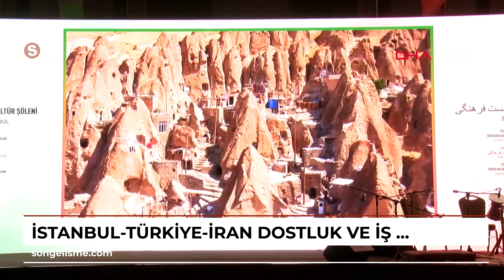İstanbul-Türkiye-İran Dostluk ve İş Birliği Toplantısı düzenlendi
Toplantıda İran Cumhurbaşkanı Mesut Pezeşkiyan  ve Türkiye Cumhuriyeti Cumhurbaşkanı Recep Tayyip Erdoğan’ın gönderdiği mesajlar okundu. Şişli’de bir otelde yapılan toplantıda iki ülkenin dostluk ve dayanışma konuları ele alındı. Programda İran Cumhurbaşkanı Dr. Mesut Pezeşkiyan ’ın mücadelesini ve zaferini anlatan video gösterimi yapıldı.\r\nProgram sırasında Cumhurbaşkanı Recep Tayyip Erdoğan’ın, İran Cumhurbaşkanı Mesut Pezeşkiyan  için yayınladığı tebrik mesajı okundu. Erdoğan mesajında, \"Ülkenizde yapılan 14. İran İslam Cumhurbaşkanlığı seçiminde Cumhurbaşkanı olarak seçilmenizi canı gönülden tebrik eder, bu büyük sorumlulukta size başarılar dilerim. Seçim sonuçlarının dost ve kardeş İran milletine hayır ve bereket kaynağı olmasını temenni ederim. Bu vesile ile, şahsınızın sağlık ve mutluluğu ile dost ve kardeş İran milletinin refahı ve saadetini temenni ederim\" ifadelerini kullandı.
Pezeşkiyan mesajında, \"Çok sayıda komşularımız arasında, Türkiye ile ilişkilerimiz, geniş ve kapsamlı ortak noktalar, kayda değer kapasiteler ve en önemlisi iki ülkenin derin devletçilik geçmişi ve yönetim olgunluğu sayesinde her zaman ayrıcalıklı olmuş ve çeşitli içsel, bölgesel ve uluslararası olumsuz gelişmelere rağmen kabul edilir ölçüde istikrar ve sürdürebilirliğini korumuştur. Bugün, bölgemiz kötü niyetliler ve fitnecilerin pis oyunlarını oynadığı ve pis emellerini sürdüğü bir bölge haline gelmiştir. Nitekim Filistin halkı dünya devletleri ve uluslararası sorumlu örgütlerin inanılmaz bir şekilde kayıtsızlığı altında hayatının en acı ve en mazlum dönemlerinden birini yaşamaktadır, ama fitneciler bununla kalmayıp bölgemizde savaş ve istikrarsızlığı yaymaya çalışmaktadırlar. Bugün iş adamları ve girişimciler, bölgenin bağımsızlığı için mücadele eden ve ülkelerimiz arasında dostluğu güçlendiren ve pekiştiren askerler mahiyetindeler\" dedi. \r\n\r\nGörüntü dökümü:\r\n---\r\n-Salondan görüntüler\r\n-İstiklal marşı ve İran marşı\r\n-Video gösterimi\r\n-Sahnede şarkı söylenmesi\r\n-İran cumhurbaşkanının mesajının okunması\r\n-Recep Tayyip Erdoğan’ın mesajının okunması\r\n-Sergilenen materyallerden görüntüler\r\n-Genel ve diğer detaylar\r\n\r\n